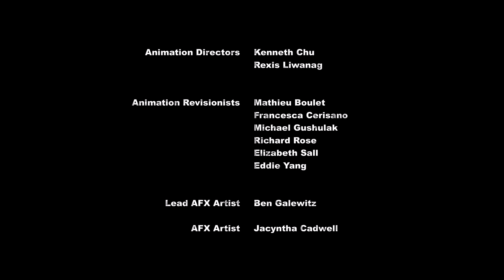My Little Pony: Jóvenes Yeguas. E6 T07. Español Latino. Completo.